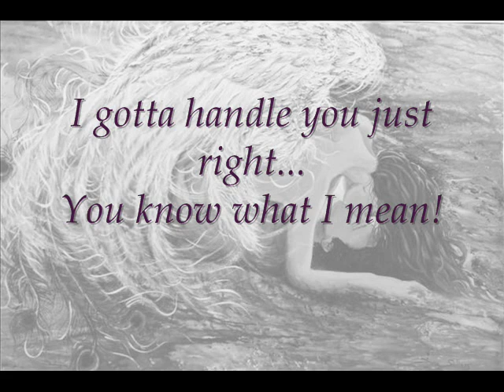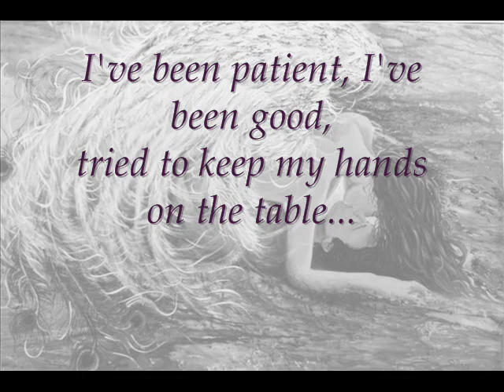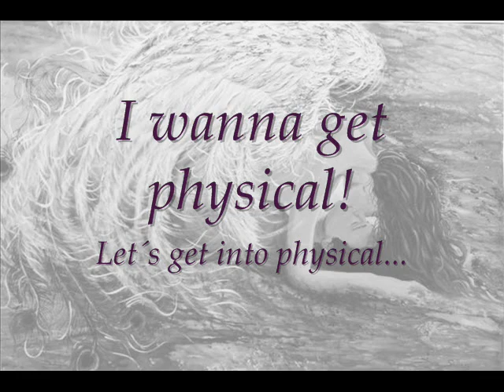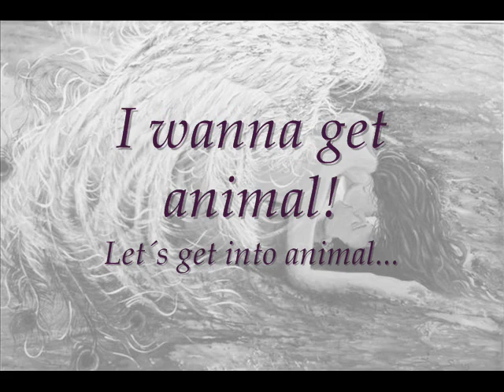Marilyn Physical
Let me hear your body talk.